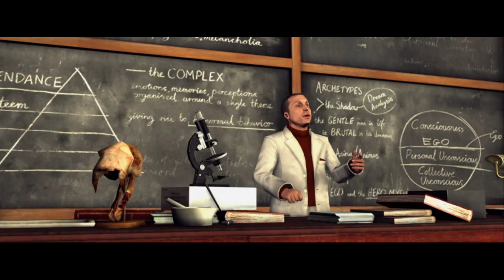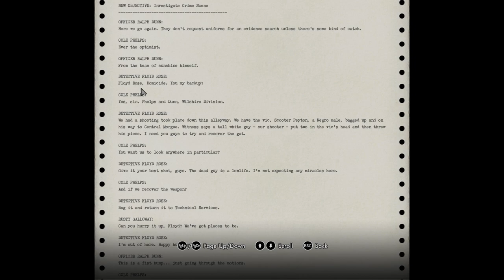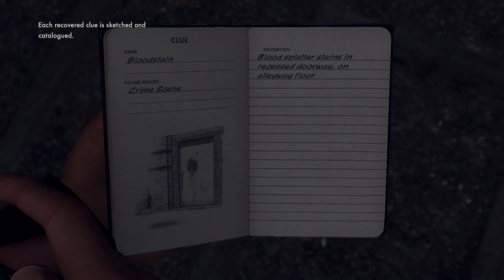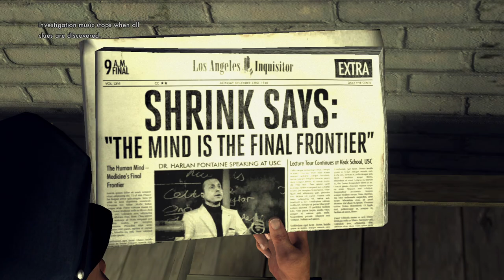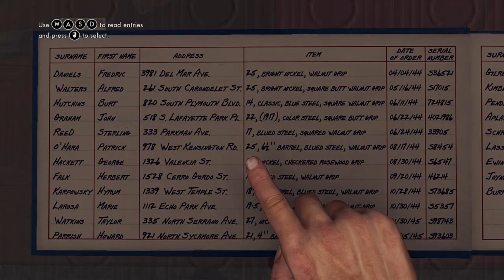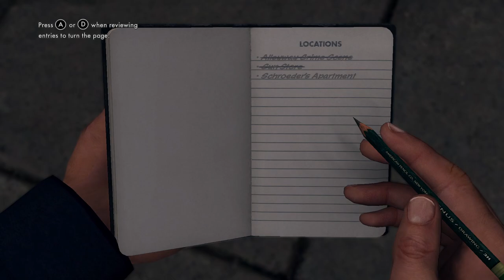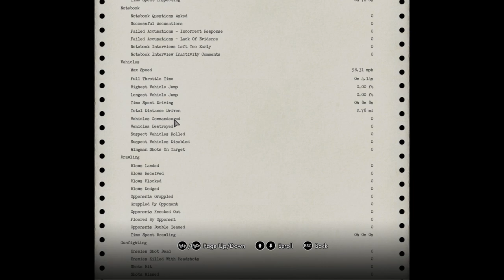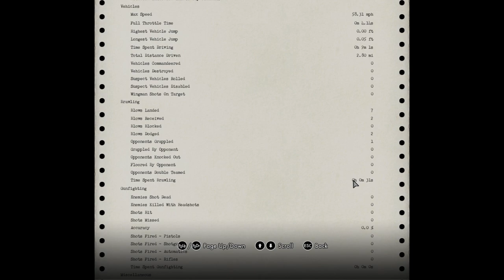LA Noire | Let's Play | 01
Hello my friends!  Patrolman Cole Phelps reporting for duty...enjoy!

Cases: Upon Reflection, Armed and Dangerous

People: Cole Phelps, 14 Adam, Detective Floyd Rose, Officer Ralph Dunn, Scooter Payton, Rusty Galaloway, Dr. Harlan Fontaine, Courtney Sheldon, Errol Schroeder

Location: Los Angeles, Alleyway Crime Scene, Gun Store, Schroeder's Apartment

Newspaper: Shrink Says: "The Mind is the Final Frontier"